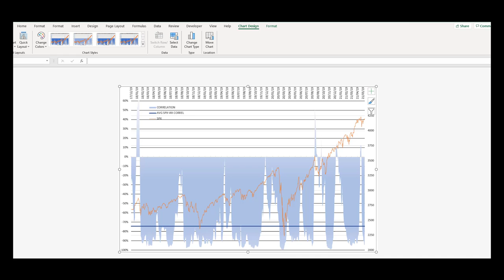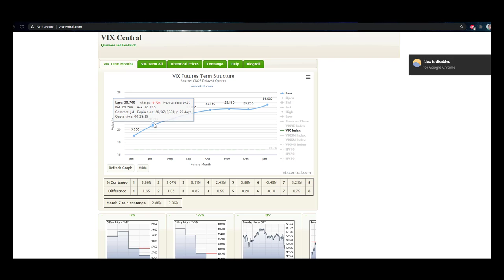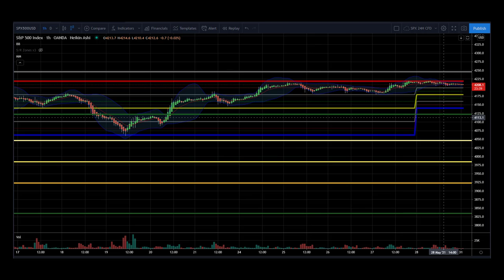May 31st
Lull ? Eye of the storm ? This prolonged tight range may bode for something ominous.  At the same time, bulls may have just taken a breather.  Markets are so distorted by QE that my best guess is that nobody knows really...